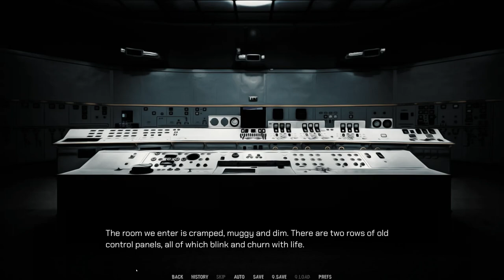Mystery of the Rhinestone Dish- Soulcreek #24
Finally, our heroes arrive at the activated dish, and after a brief delay with a rusty door, bust their way inside and discover an even more troubling mystery...

Hmm, so it seems Alex's freedom activated those communication relays...